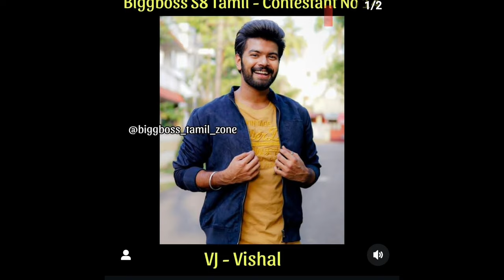🔴Breaking! ஓவர் ஆட்டம் போட்ட Muthu 👉Muthu-வை மண்டையில் தட்டி உட்கார வைத்த Arun! Sunitha கேட்ட கேள்வி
Breaking! ஓவர் ஆட்டம் போட்டா முத்து! முத்துவை மண்டையில் தட்டி உட்கார வைத்த அருண்! சுனிதா கேட்ட கேள்வி

Bigg Boss Tamil season 8 today episode 👉 Muthu over Atrocities by using his captain power !! Arun Roasted Muthukumaran!! Sunita Angry